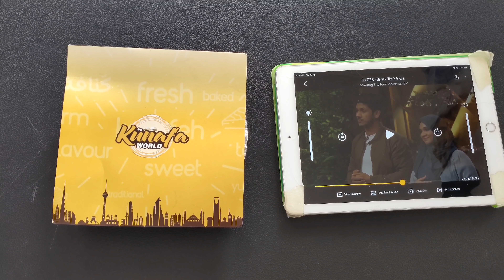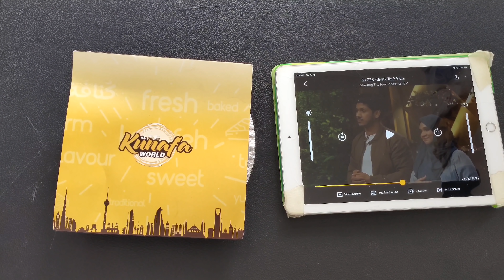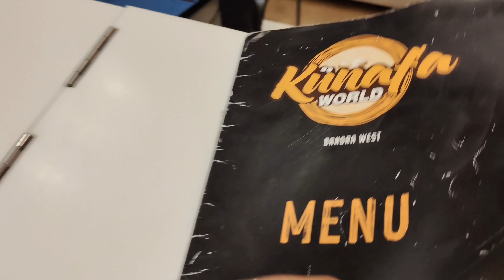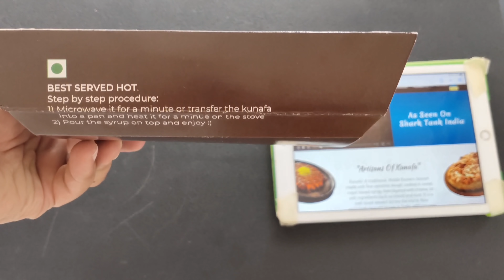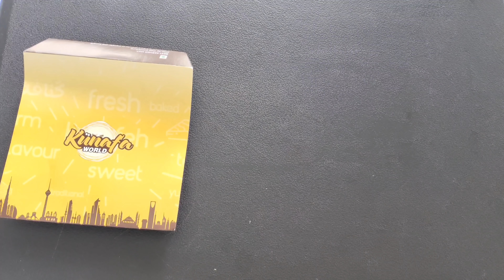KUNAFA WORLD ₹18 CRORE ke creamy desserts🥮🍯- worth the hype?🤨 | Unboxing & Review | SHARK TANK INDIA